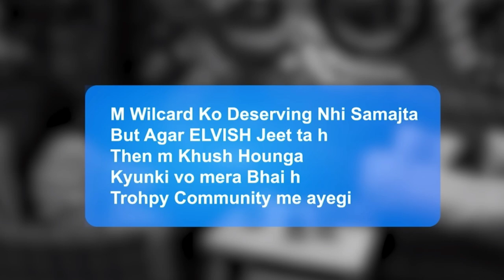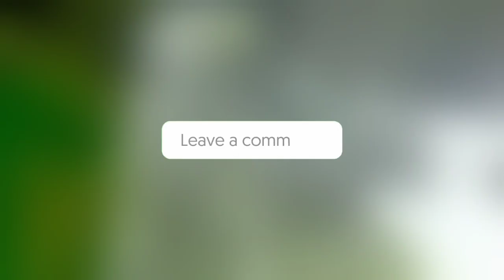Fukra Inshan Reply To Elvish Yadav Meet-up 😱 || Fukra Insan Exposed || Big Boss ott 2 Winner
My all Videos are only for News Purpose. I don't want to hurt anyone's heart. So, please keep supporting me..😊

tags.
Ek mobile Se Kitna bol de sakte

I LOVE SOURAV JOSHI VLOGS